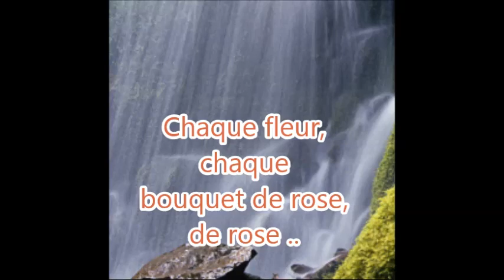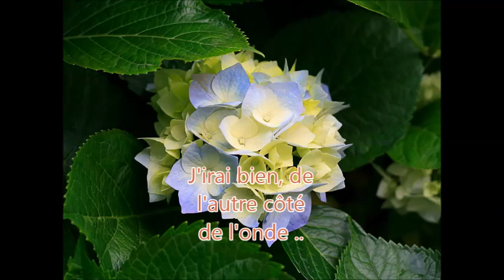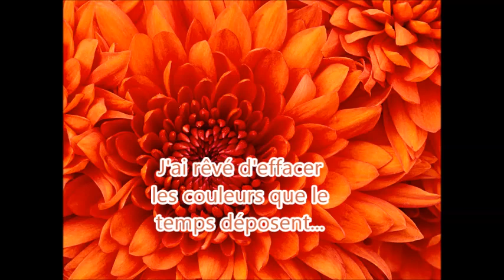Jardin Secret Karaoké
Salut, j'espère que cette vidéo t'aura plus.
Tu veux plus d'infos sur moi, les voici :

-Je m'apelle Ophélie
-Je vis à Toulouse
-J'ai 12ans

Bon visionnage et à bientôt pour une prochaine vidéo